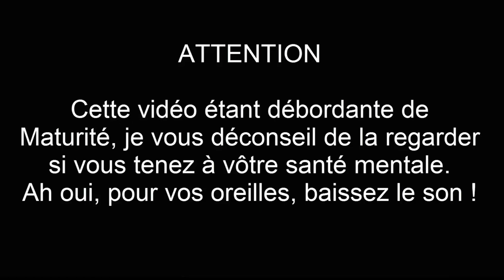Rocket League : Camembert et Pont Leveque ! #1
Un petit Montage Fun sur Rocket League avec mon cousin, j'espère que cette vidéo va vous plaire, ça m'a bien plus de le monter donc, si vous en voulez d'autres, faites le moi savoir.

si vous voulez mieux entendre Thomas prenez un casque ^^